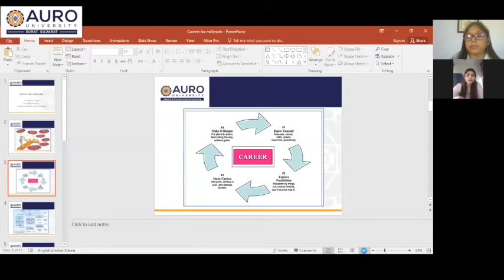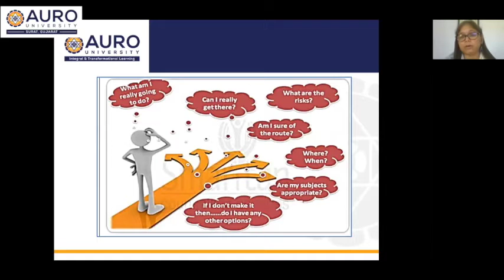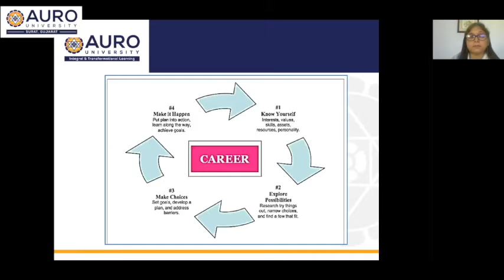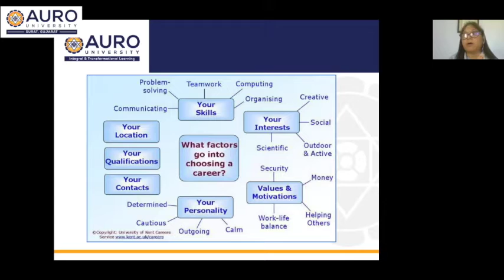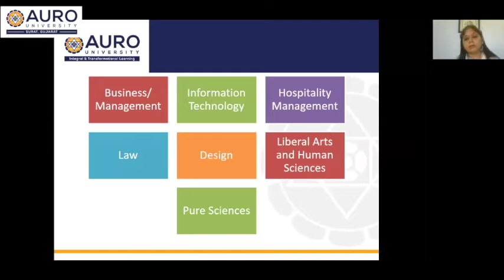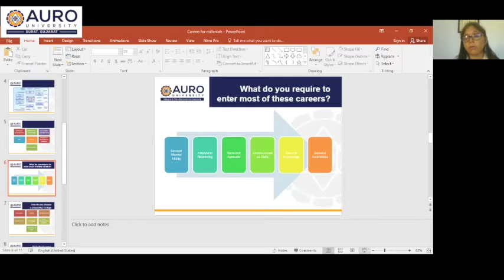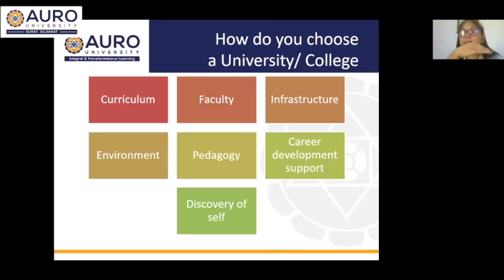Webinar On "Career Guidance Workshop"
It is troublesome to concentrate on learning when the situation is uncertain. But we do know what can help you, our talented experts. We had an interactive "Career Guidance Session" on the 16th of June at 4:00 PM.